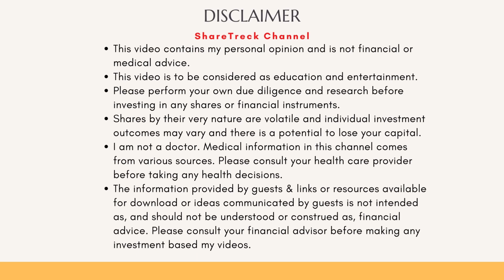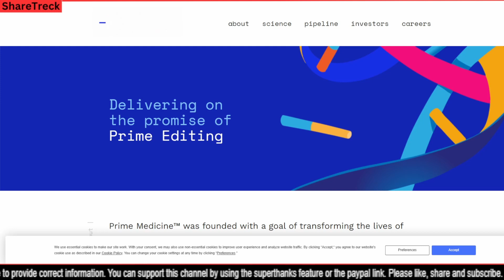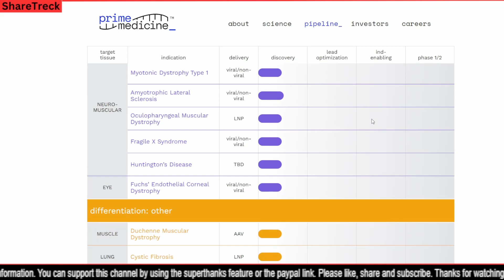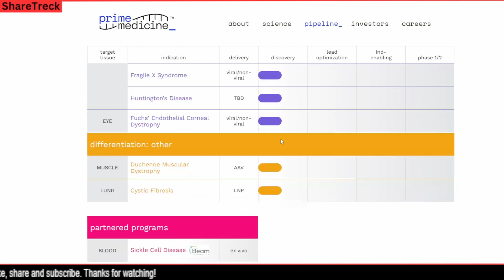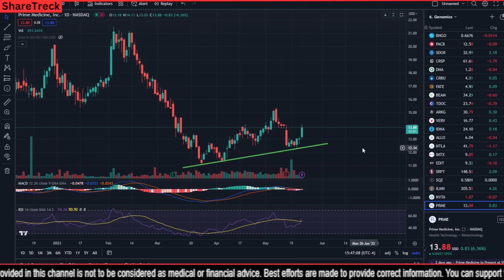Prime Editing: Revolutionary Gene Editing Technology | Prime Medicine Overview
In this video, we delve into the corporatization of the groundbreaking gene editing technology called Prime Editing developed by David R. Liu, PhD, and Andrew Anzalone, MD, PhD, at the Broad Institute of MIT and Harvard. Prime Editing acts as a DNA word processor, allowing precise modification of disease-causing genetic sequences without unintended changes. Join us as we explore the potential of Prime Editing in providing lifelong cures, learn about Prime Medicine's impressive financing journey, and discover its diverse research pipeline targeting diseases of the blood, liver, ear, eye, and lung. We also highlight the involvement of John Evans, CEO of Beam therapeutics, as a common factor in the board of directors for Prime Medicine.